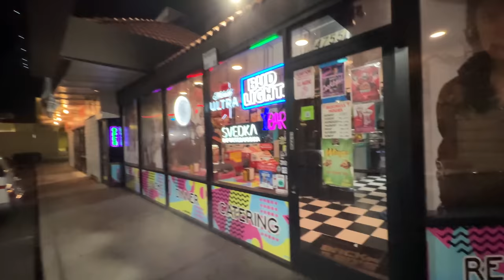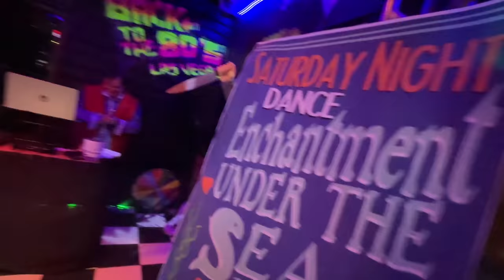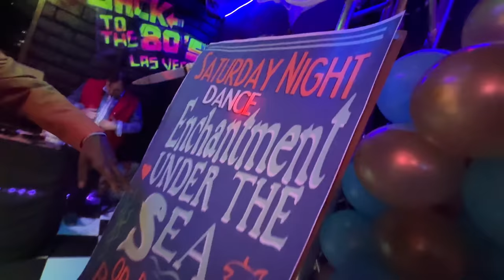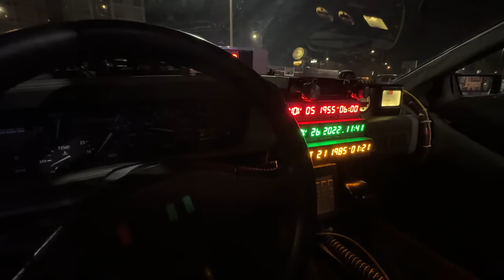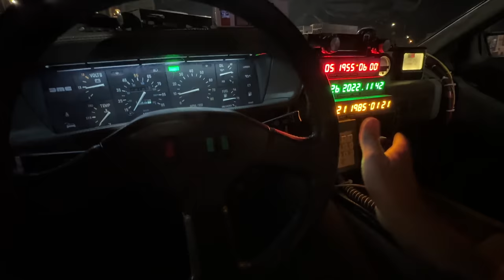You won't believe who showed up at this 80's Cafe to sing karaoke!